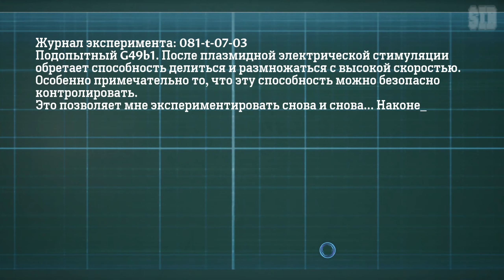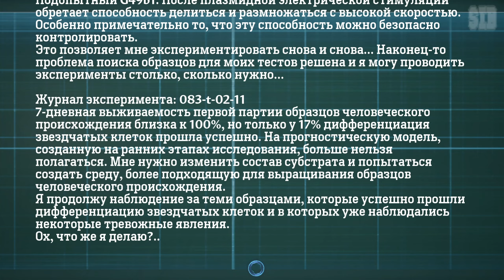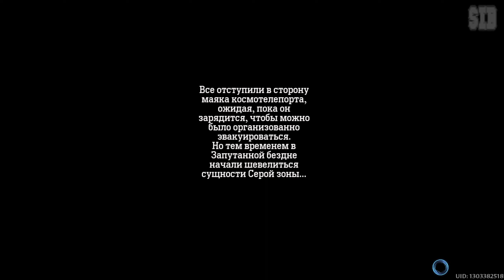(3)ИГРОФИЛЬМ Tower of Fantasy (все катсцены, русские субтитры) прохождение без комментариев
ИГРОФИЛЬМ Tower of Fantasy (все катсцены, русские субтитры) прохождение без комментариев

Многопользовательская ролевая игра от китайских разработчиков, предлагающая игрокам отправиться исследовать огромный открытый мир, в котором они могут раскрывать секреты, сражаться с боссами, летать по небу с помощью ранцев, кататься по миру на мотоцикле и заниматься многими другими занятиями.